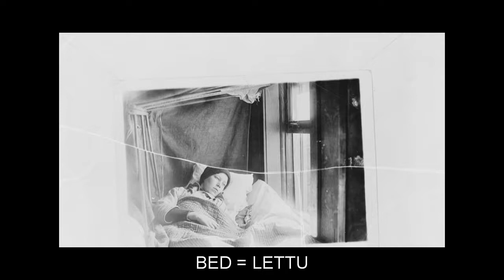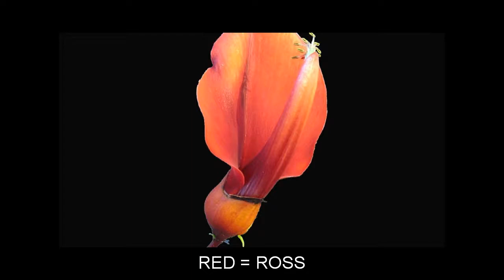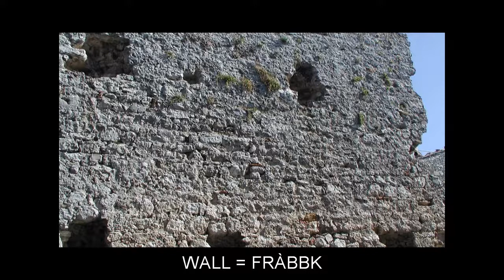"" Video Flashcards: Level 1 - for Pugliese Speakers.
Vocabulary words included: AS=ASS; BALANCE=VHLÀNZ; BED=LETTU; BEST=CHIÙ BBÙNE; BROTHER=FRATE; CAN=BUATT; CAR=TOMÒBBLE; CHILD=PICCINÙNN; EIGHT=IOTT; EYE=ÚACCHJE; FISH=PESC; FIVE=CINGH; FOUR=QUATT; GARDEN=GIARDÌNH; GIRL=UAGNEDD; HAND=MANH; INSIDE=JÌND; LOVE=AMMOR; MONEY=TERRISE; MONTH=MISE; NINE=NOVH; OIL=ÚAGGHJE; ONE=IUN; PEOPLE=CRHISTIAN'; PLAY=SCHQUÀ; RED=ROSS; SEA=MMARE; SEVEN=SETT; SIX=SE; TABLE=TÀVUE; TAKE=P'GGHIÀ; TEN=DESCH; THIS=KUSS; THREE=TRE; TWO=DU; WALL=FRÀBBK; WAR=UÈRR; WATER=ACQUE; WORK=FATIG; YES=SÈH